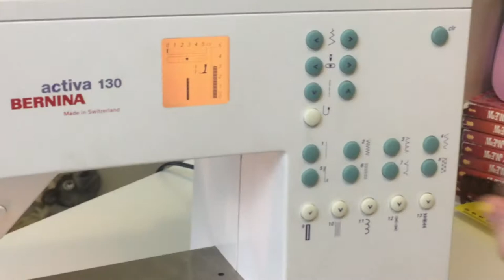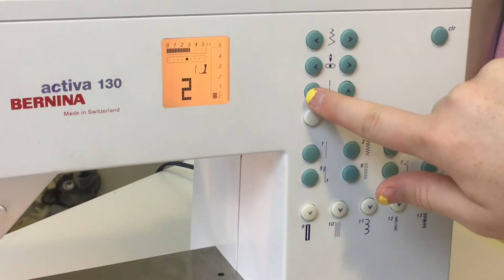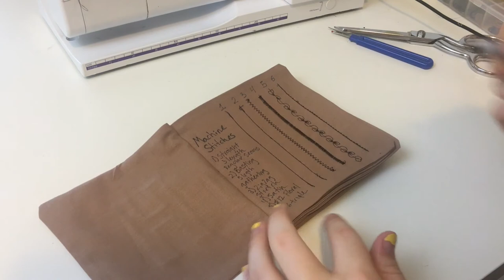☆[Sewing Basics] Ep.2 Basic Machine Stitches☆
Welcome back to Sewing Basics! This series is going to teach you everything you need to know about sewing.
Last time we learned the basics of your sewing machine and today we actually get to use it! Grab some fabric and your machine and let's get sewing!

Next time we'll focus on different types of hand stitches!
Let me know if there's a topic you'd like covered!